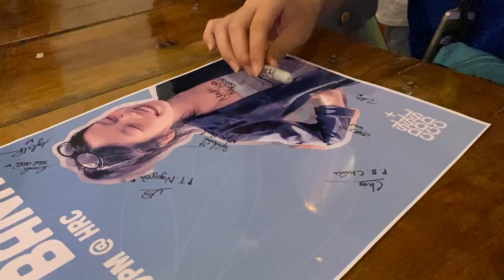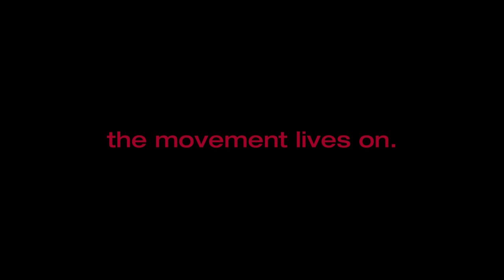CDSL Art Collective: The Movement Lives On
Đã hai năm từ khi chúng tôi, CDSL Art Collective, chính thức có những bước đi đầu tiên. Cùng với nhau, chúng tôi đã vượt qua nhiều khó khăn và thử thách; cũng như đạt được nhiều mục tiêu ban đầu đã đặt ra. Tuy nhiên, như tựa đề "The Movement Lives On", CDSL sẽ tiếp tục phát triển không ngừng bất kể chặng đường có còn dài đến mấy.

Cảm ơn các người bạn cũ đã theo dõi chúng tôi suốt hai năm vừa qua và cả những người bạn mới, chúng tôi sẽ không thể đạt được những mục tiêu này nếu không có sự ủng hộ của các bạn.

TSL ft. itsnk & prettyXIX - Làm Việc
Davangjam (Astronormous Flip)
teeayz ft. MCK & Trung Trần - Phát Điên

Video by Duc Viet from CDSL Team.

Video và âm thanh thuộc quyền sở hữu của CDSL. Vui lòng không re-up/re-post video dưới bất cứ định dạng nào, trên bất cứ nền tảng nào khi chưa có sự cho phép của CDSL.